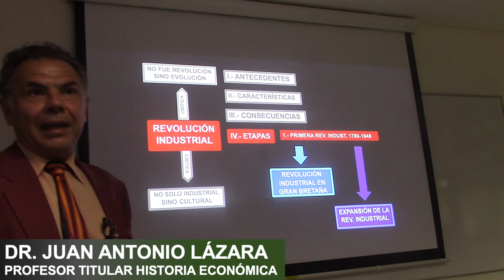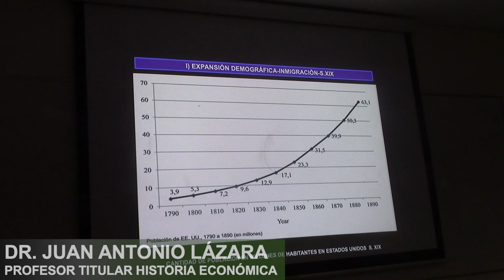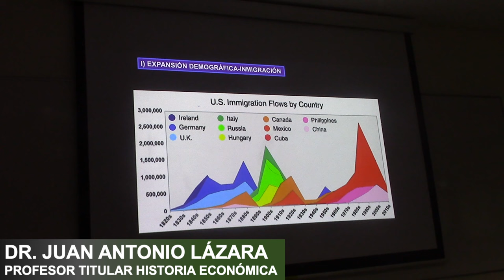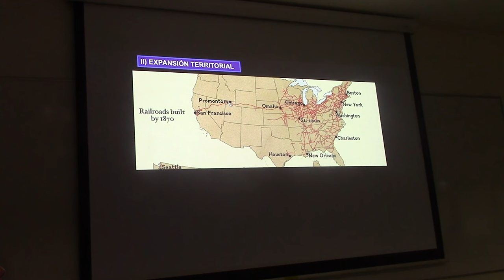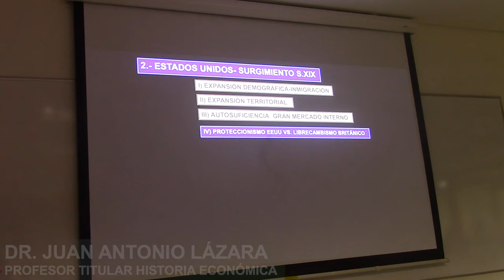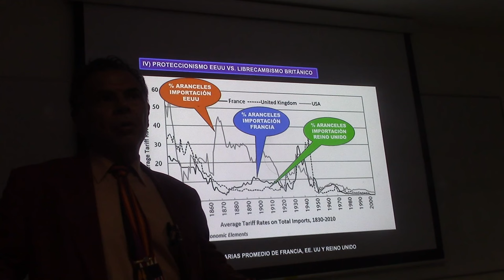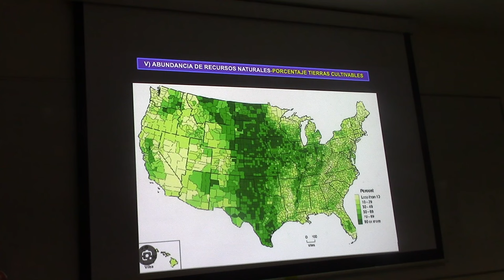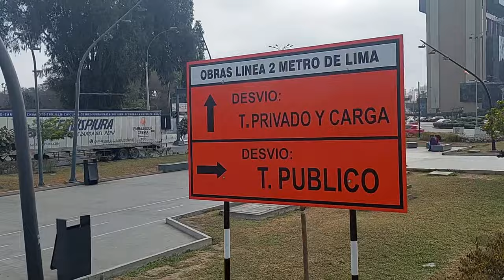81 ¿POR QUÉ ESTADOS UNIDOS ES EL PAÍS MÁS RICO DE LA TIERRA? POR EL PROF. JUAN LÁZARA